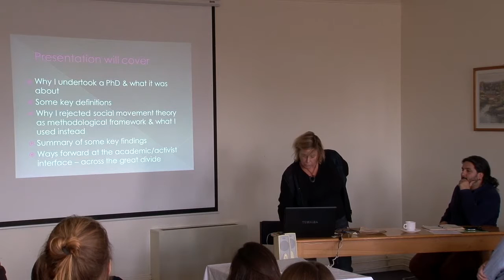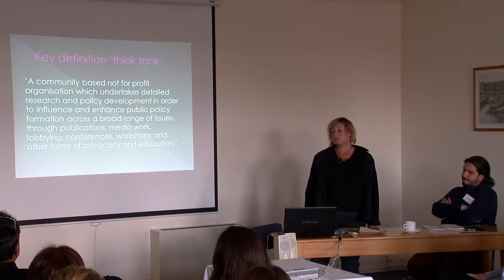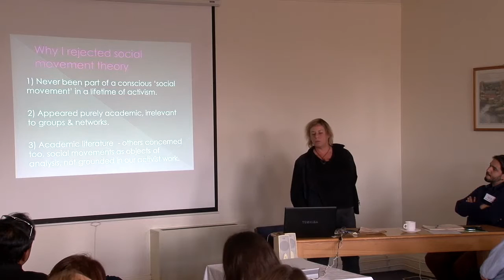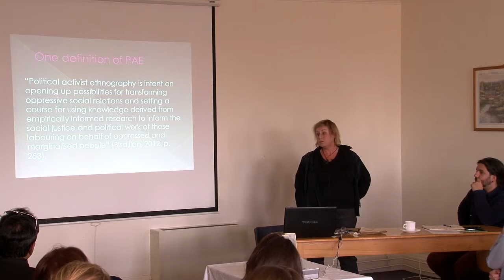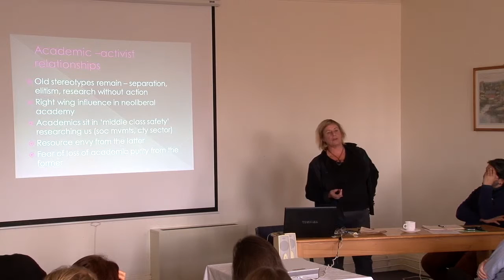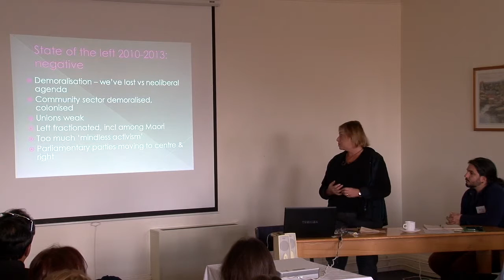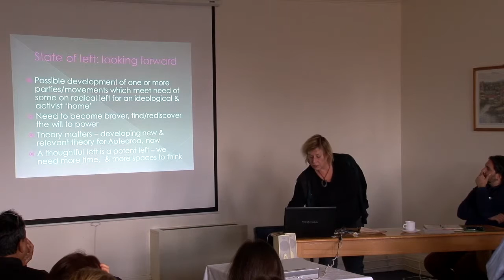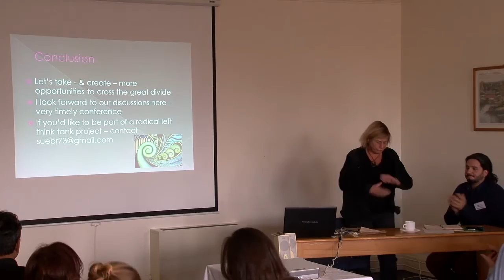Sue Bradford - Across the great divide: Left activists & social movements research in Aotearoa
Social movements, resistance and social change in New Zealand - Two day workshop (28-29 August 2014, Palmerston North)